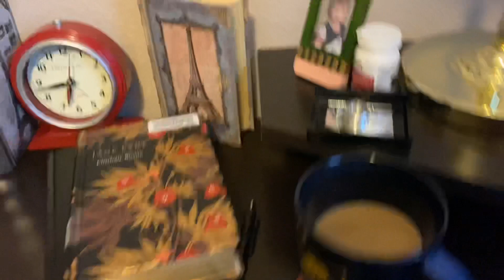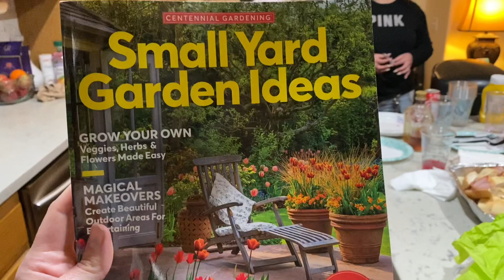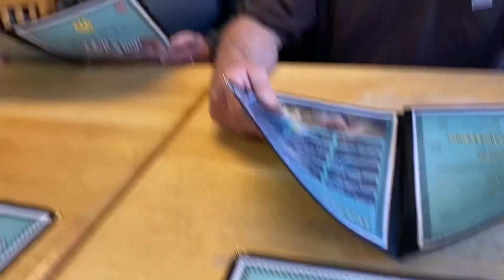My visit to Southern California ☀️ Getting to see my Family 🌈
The DeVores
Idaho Falls, Idaho
83403